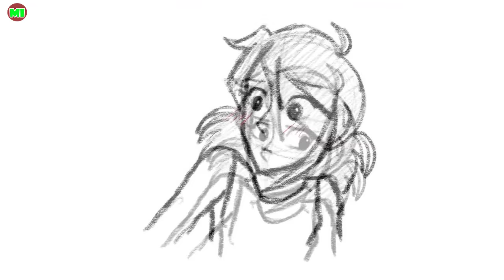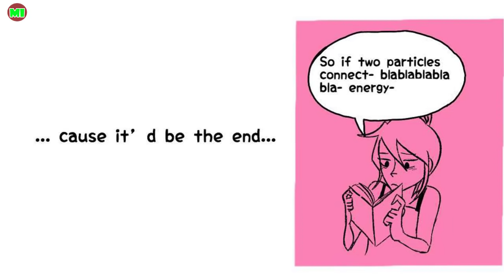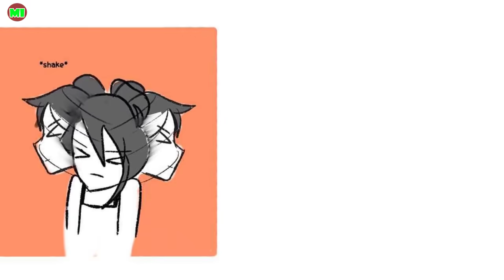The Lady and The Cat (P2) MLB Comic Dub